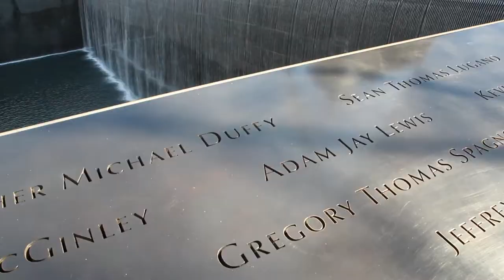A tribute to New York - The greatest City on Earth!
In March 2015 we made a trip to New York, the Greatest City on Earth! Watch the video to see about our time in this amazing city!

and read about our travels!

The film was made with a Canon EOS 600D and Qumox SJ4000.

Music by: Bane Djakovic - New York, David Colombini - Flight